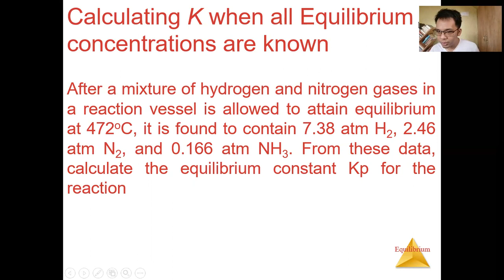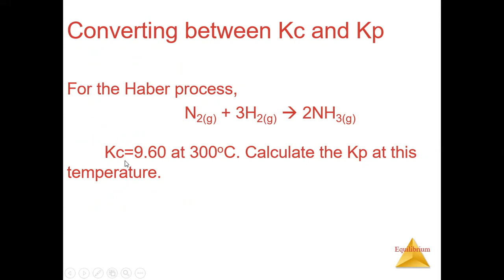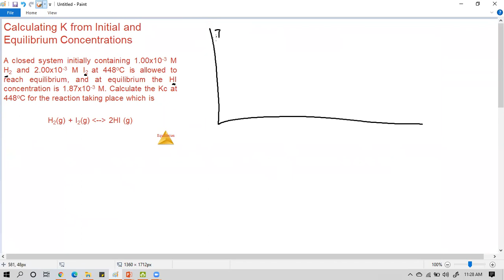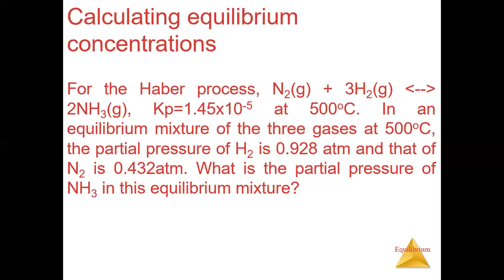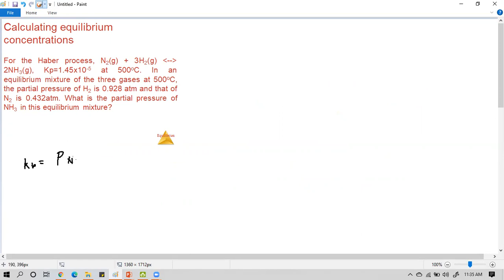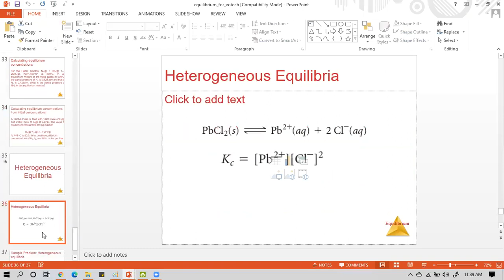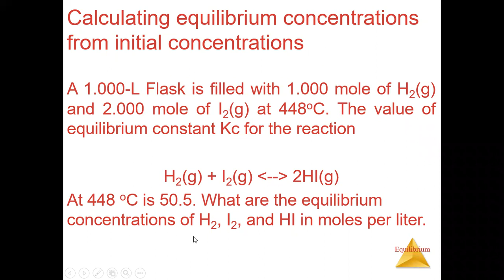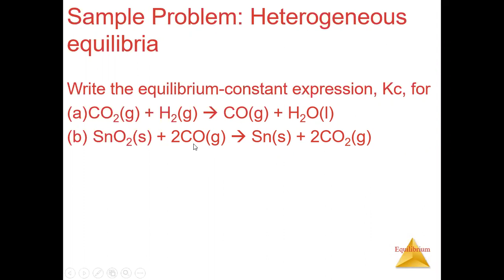Fundamentals of Equilibrium (Part 2)